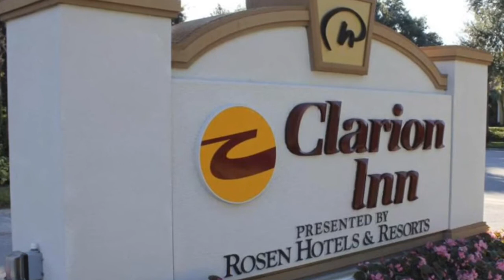Clarion Inn Lake Buena Vista Lake Buena Vista, Orlando Virgin holidays 2019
The hotel

We think the Clarion Inn offers excellent value as well as being so close to Disney. In the 23 acres of landscaped grounds is a lake which is home to a variety of Floridian bird life. You will find all the great family amenities in your room, just beware you may just get too comfortable! There are some great deals in the family restaurant here, and a free shuttle bus will take you to the four Walt Disney World Resort theme parks. Disney springs is very close too — with a fantastic array of restaurants, bars and shops there.
Getting Around
Free parking. Free scheduled shuttle bus to Walt Disney World Resort, Universal Orlando Resort™ and SeaWorld® Orlando.
Dining
Boardwalk Buffet Restaurant, Lite Bite mini-market (5:00am-1:00am). Comfort Zone cocktail bar. One child, 9 years and under eat free American buffet breakfast or dinner at the Boardwalk Café when accompanied by a paying adult.
2 swimming pools, video games arcade, children's playground and children's Splash Zone.
Handy Stuff
Gift shop. Coin laundry*. Iron and board on request. Complimentary WiFi available.
Accessibility
Wheelchair accessible rooms available on request. Please note that these rooms are subject to availability and may be restricted to specific room categories and bedding arrangements. Rooms and facilities vary between hotels so please check at the time of booking